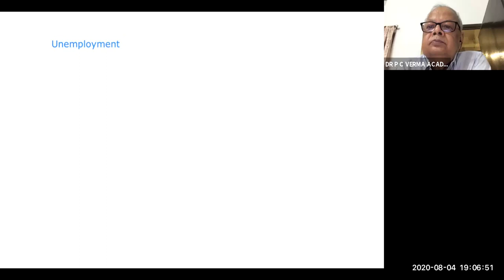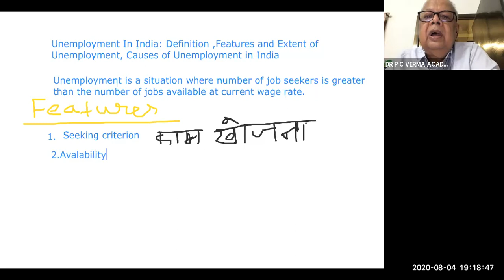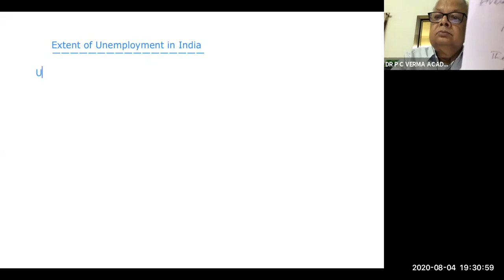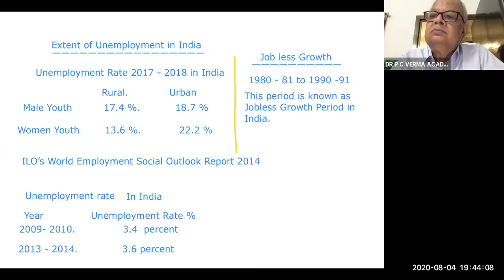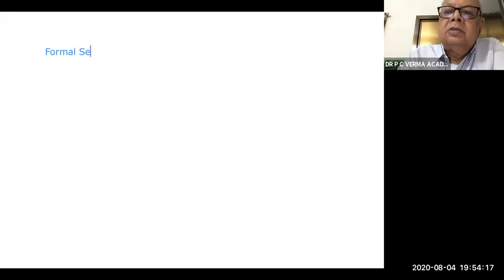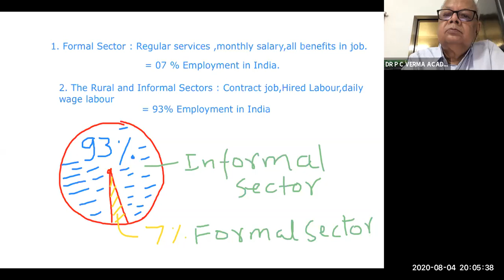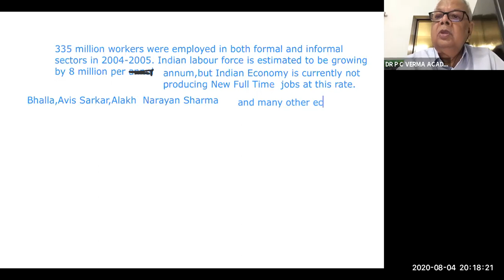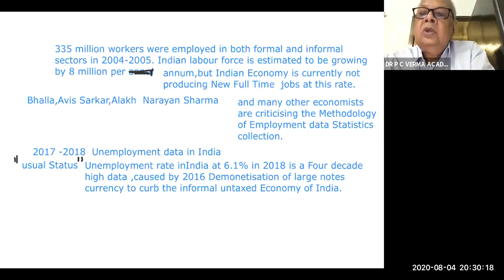UNEMPLOYMENT IN INDIA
DR P C VERMA' ACADEMY LIVE CLASSES   @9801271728
JOIN FOR ONLINE AND OFFLINE COURSE ON GS ECONOMY AND UPSC ECONOMICS MAINS ,AND BPSC ECONOMICS MAINS AND OTHER STATE  .